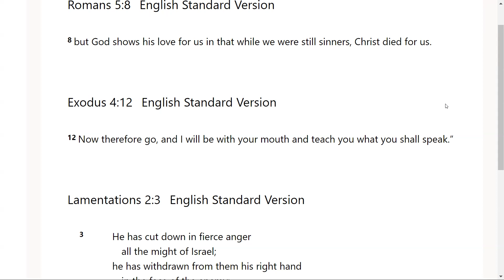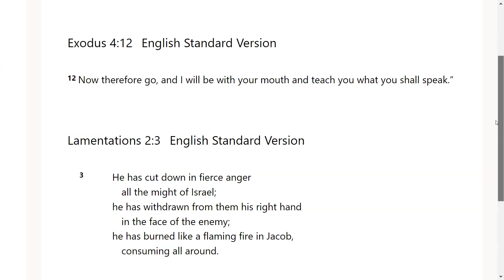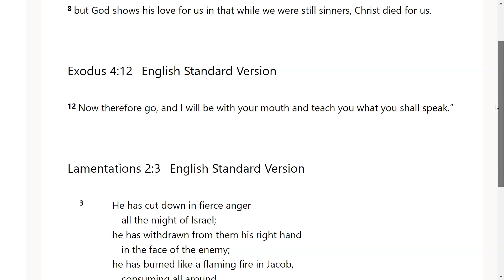Go By Faith - Go Tell: Scripture from the Lord- Romans 5:8; Exodus 4:12; Lamentations 2:3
The Lord very graciously gave us Romans 5:8; Exodus 4:12; Lamentations 2:3. I feel that it is a great privilege that God will give us revelation as we dig in and uncover the jewels and treasures of His word.. I pray it is a blessing to you as it was to me. I love you all and I am praying for the fulfillment of your destiny even as the road becomes more narrow in Jesus mighty name!